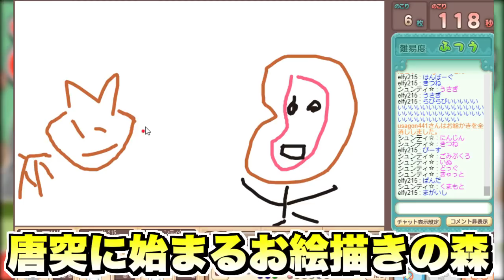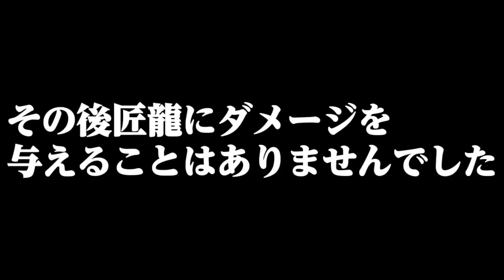【MineCraft 匠MOD】匠の世界に空飛ぶ戦闘機！？匠式防衛爆撃機を作ってみた！【うさごん】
戦闘機最強(/・ω・)/
これまでの動画まとめ

サブチャンネル作りました！こちらでは生放送や緩い動画を投稿しているので是非覗いてみてください！

イラスト

スキン/イラスト製作者

製作の際、参考にさせて頂いた実況者の皆様の動画

トラゾー(スタジオ)さん